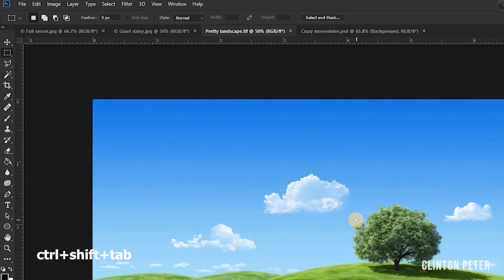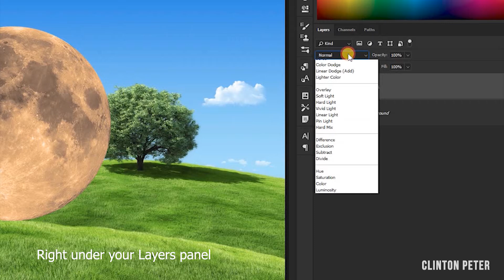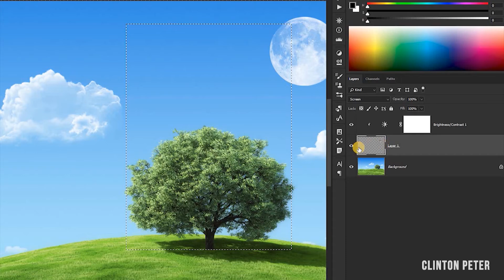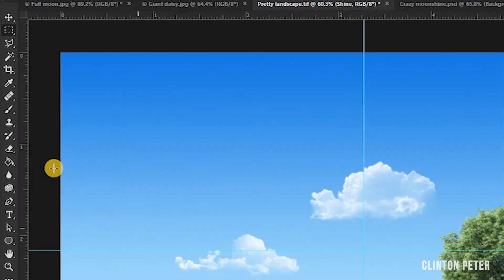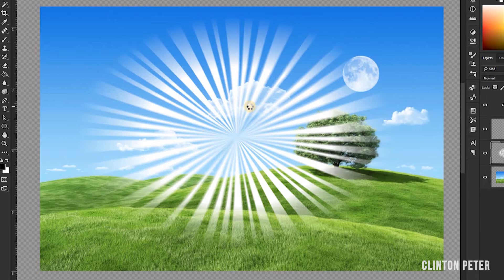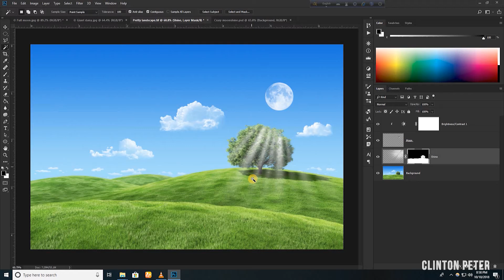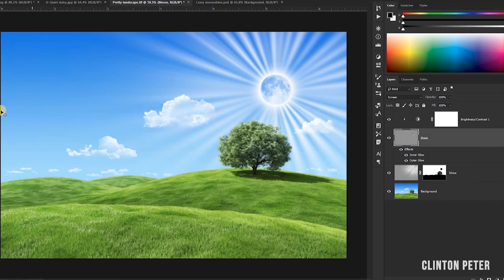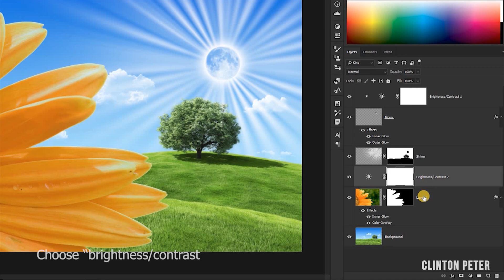Power of Photoshop l Power of Graphic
I created this video to Encourage of my friends to learn more about Graphic. You may learn a lot about Photoshop, how to edit image.

Please let me know bellow on comment box what kind of tutorial you want see next.
I can help you to learn about graphic and video editing.